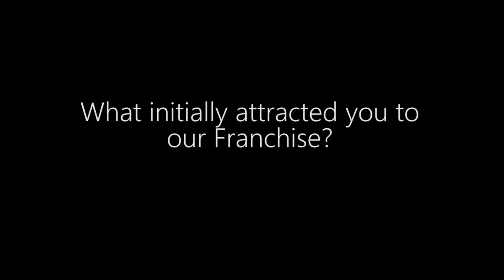Video Testimonial - Alex and Kate